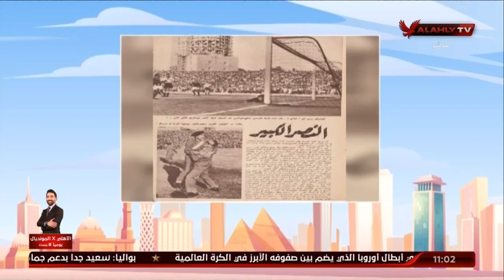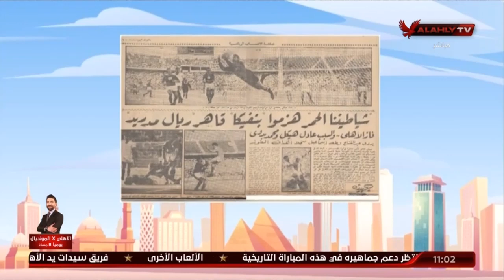شاهد لقطات نادرة - الأهلي يفوز علي بنفيكا بطل أوروبا